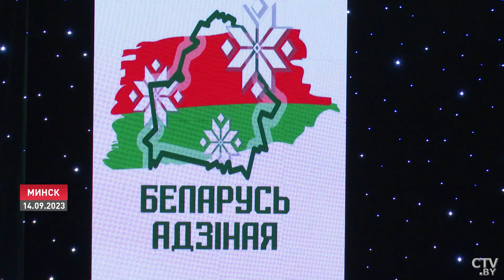Лукашенко: Никакой войны в Беларуси не будет! Это невозможно!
Единство для белорусов – главное условие сохранения государства. А значит, вопрос выживания как нации. Об этом заявил Президент Александр Лукашенко на патриотическом форуме «Мы – белорусы», который стал финальным аккордом празднования Дня народного единства. Тезисы, озвученные главой государства, нашли широкий отклик у белорусов. Ещё долго после завершения форума его участники делились своими мыслями и впечатлениями. А 18 сентября обсуждения продолжились в трудовых коллективах. Александр Лукашенко обратился к белорусам не только как Президент, но и как Главнокомандующий. Репортаж Полины Королевы.